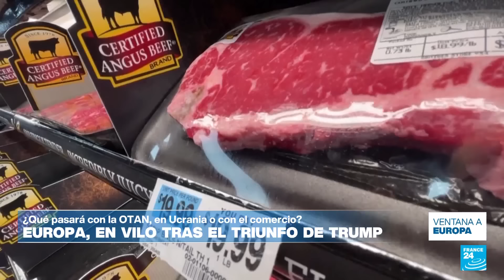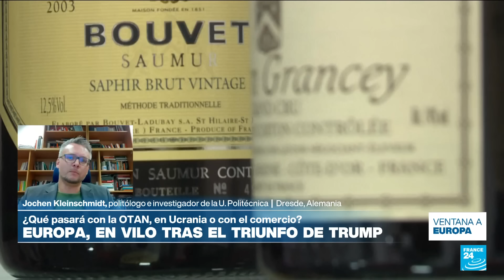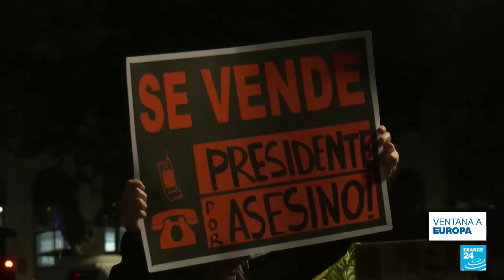Europa se prepara para Trump: ¿Qué pasará con la OTAN, Ucrania o el comercio?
Europa se encuentra en vilo ante el regreso de Trump a la Casa Blanca. Ante un escenario que no era el más deseado para Bruselas, la Unión Europea se prepara para una compleja situación en la OTAN, mientras crece la incertidumbre sobre la postura del futuro gobierno estadounidense sobre Ucrania y en materia comercial. Ventana a Europa analiza este y otros temas coyunturales del Viejo Continente.